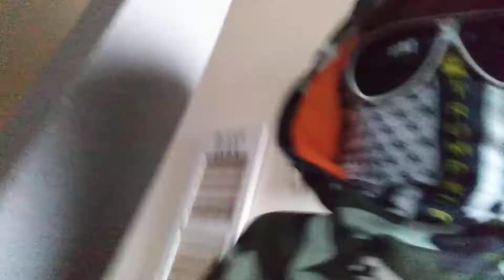May 31, 2021